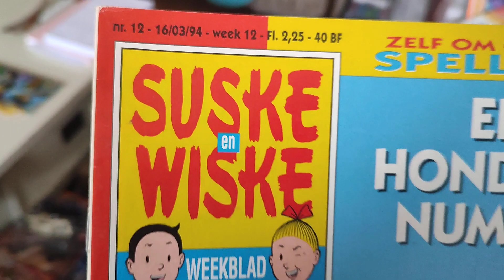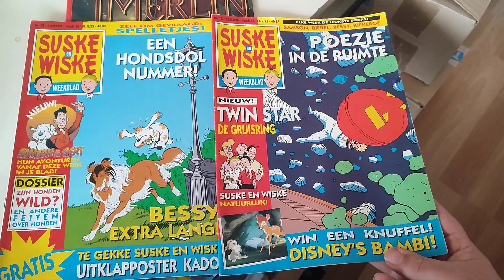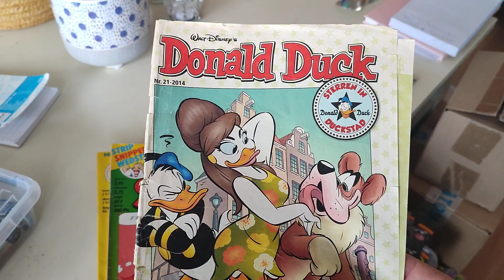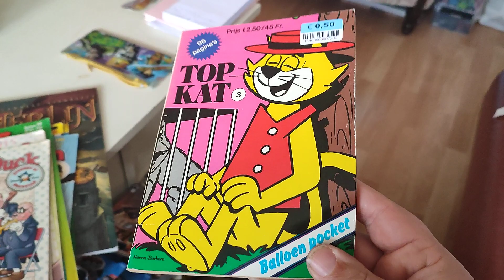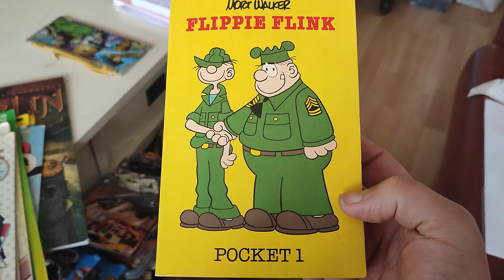strips & hot wheels auto's kopen bij opnieuw &co kringloopwinkel